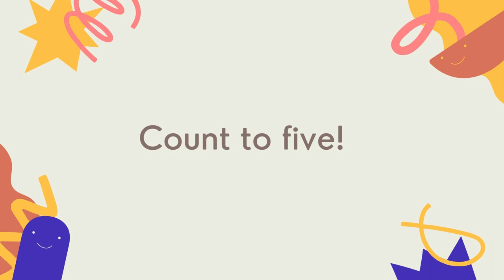¡Feliz día del niño!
Oxschool te desea un feliz día del niño 2022